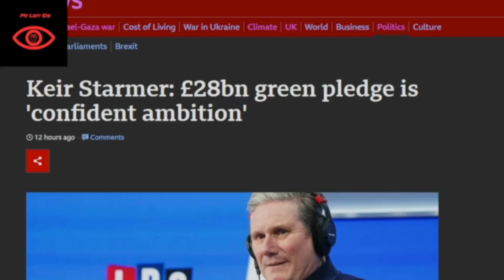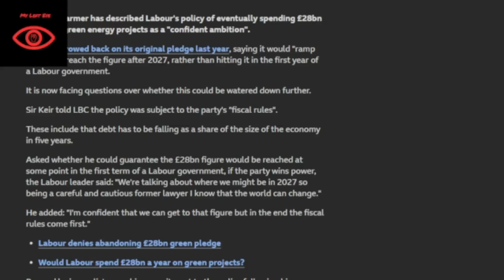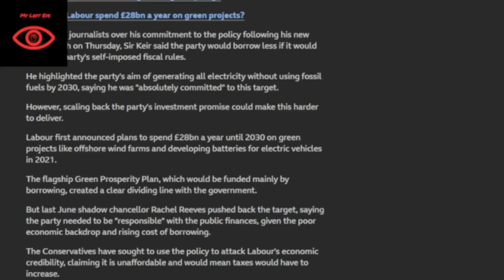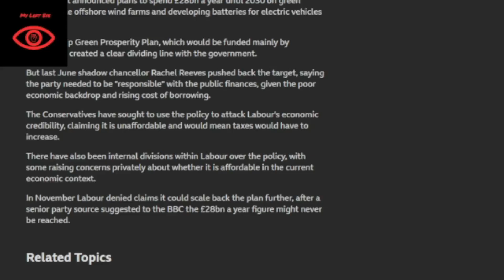Starmer U-turns again on Green Energy pledge.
Labour leader Sir Keir Starmer has pushed back the timeline on his £28 Green Energy pledge in the latest example of U-turns in policy. When pressed in a recent interview he admitted that his previous plan would not be completed by the end of the first term, should they win the election later this year.